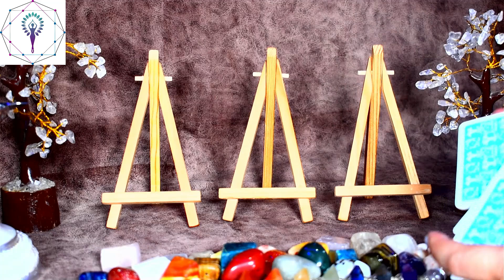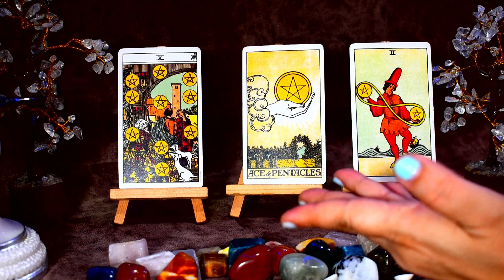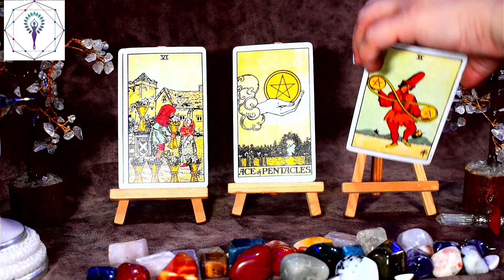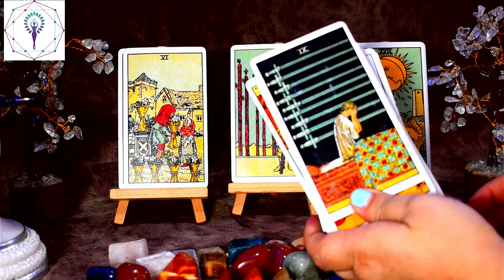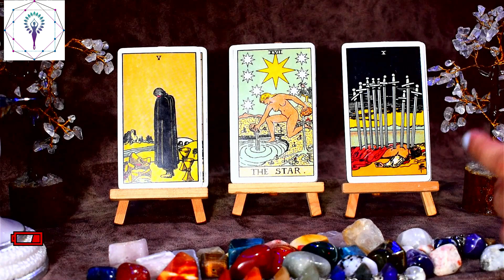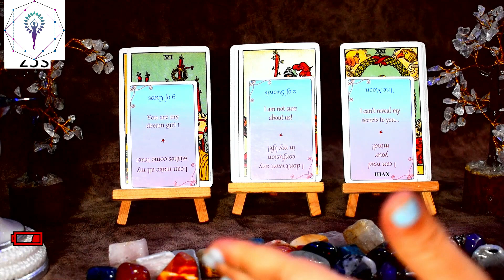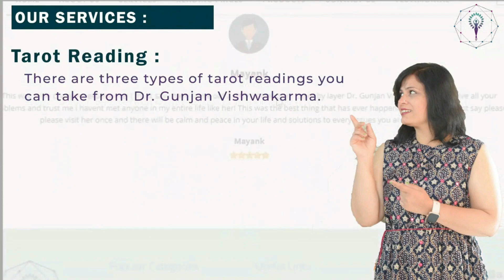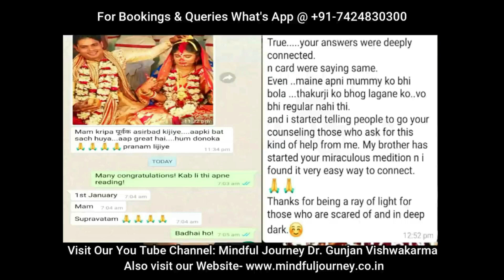Unki Life Me Kya Chal Raha Hai- What is Happening in Their Life- Timeless Hindi Tarot Reading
2)What is Your Biggest Regret- आप किस बात पर पछता रहे हैं -Mindful Journey Dr. Gunjan Vishwakarma

Welcome To Mindful Journey, I am Dr. Gunjan Vishwakarma M. Sc. (Biology), NET (Life Science), SET (Life Science), Ph.D. (Bryology). I am a former academician now a Certified Tarot Reader, Vastu Consultant & Spiritual Healer and Tarot Expert at HNN 24X7 News Channel at Saubhagyam. ➤Mindful Journey Dr. Gunjan Vishwakarma ➤Mindful Life Dr Gunjan Channel ➤Mindful Choices Dr. Gunjan Channel ➤Great Life! Great Ideas! ➤Tarot, Crystals & Aromas